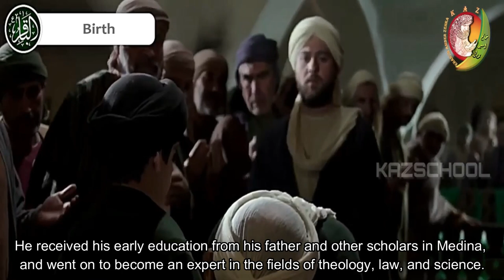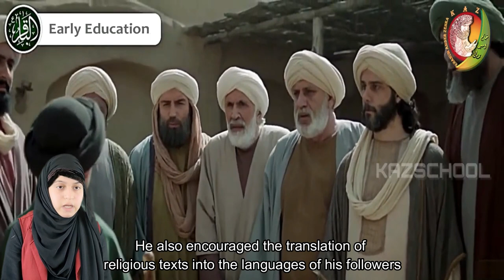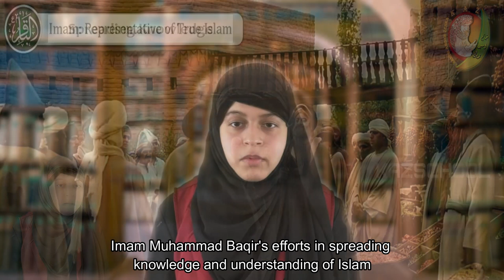Why the 5th Imam is Called Al-Baqir?|Imam Muhammad Baqir|Wiladat|Biography|Documentary|Shia Imam|KAZ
Why the 5th Imam is Called Al-Baqir?|Imam Muhammad Baqir|Wiladat|Biography|Documentary|Shia Imam|KAZSchool

FREE COURSES!

🡆 Bank Account Name: KAZSCHOOL & Welfare Inc.
     BSB: 063788
     Account Number: 10188214